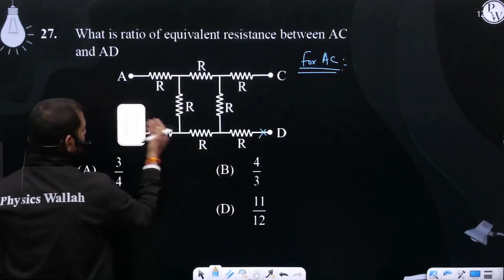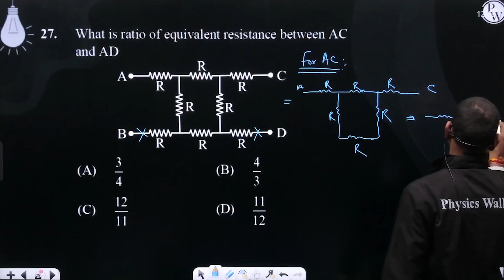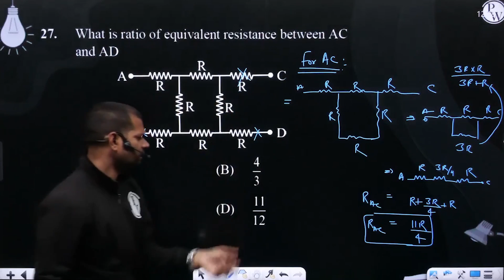What is ratio of equivalent resistance between AC and AD ....